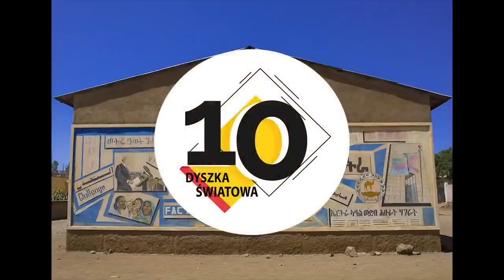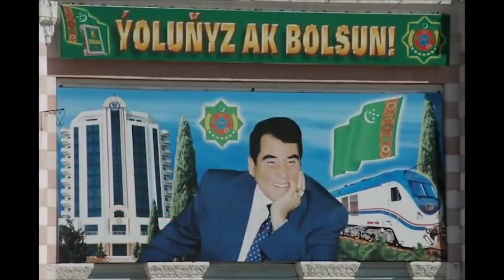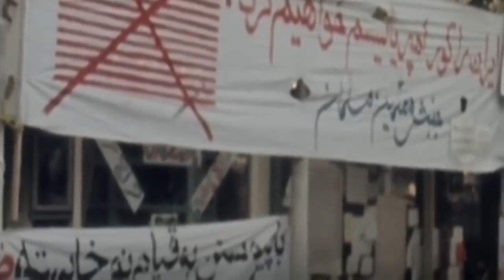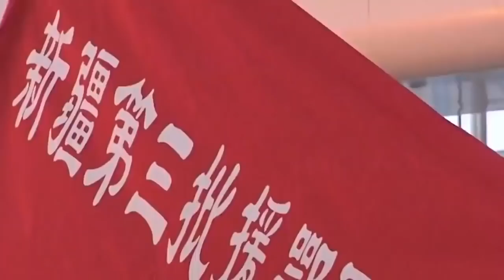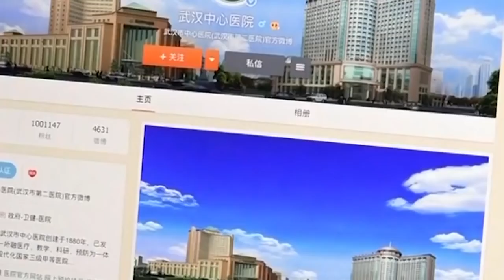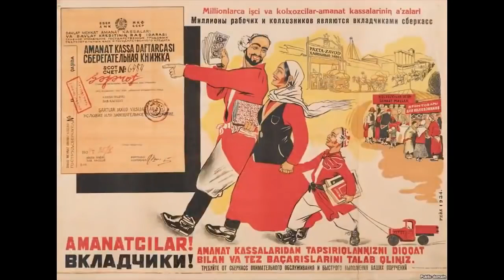10 PAŃSTW Z NAJWIĘKSZĄ PROPAGANDĄ